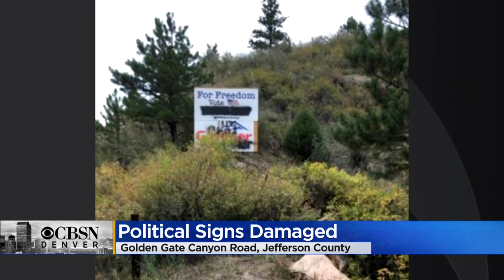Jefferson County Sheriff Office Is Looking For Person Who Damaged Political Signs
Jefferson county sheriff is looking for the woman caught on camera damaging political signs.